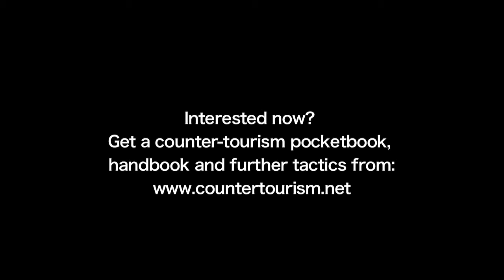Tactics for Counter Tourism - Iconic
Camera & Editing by:
Siobhan Mckeown

Sound by:
Chris Pepler

Alicia Hush:
Back Nine Betty

Supported by:
Plymouth University

2012